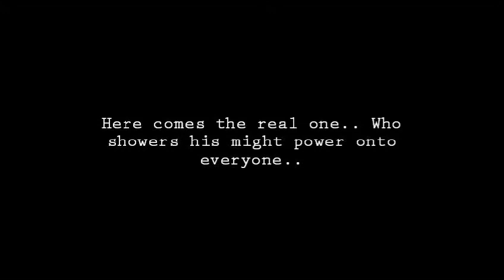SwagMan - Action Trailer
Swagman in action
I. am. the king of the swag. SwagMan. The next level supernatural hero with bluetooth powers and real swag. Movie releases 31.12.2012

i want 100+ likes before movie release